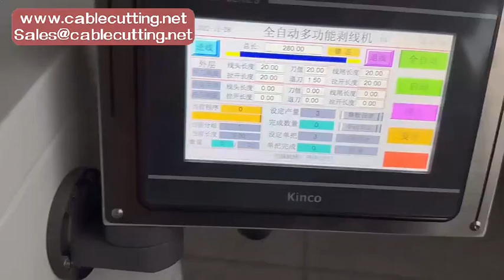wire harness Cable Cut Stripping rang 10 240 sqmm sheathed wire Stripping Machine